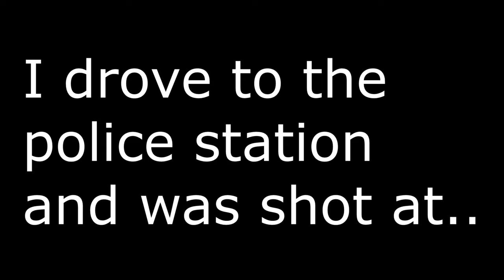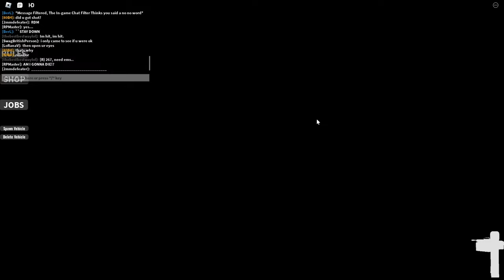I WAS INVOLVED IN A SHOOTING... Georgia Roleplay (Roblox)